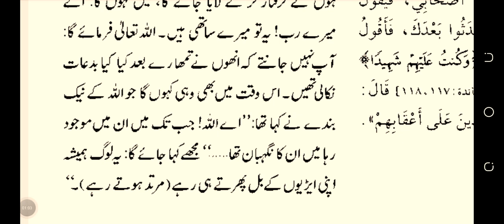qayamat ka manzar sahih bukhari hadees number 6526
bukhari hadees number 6526